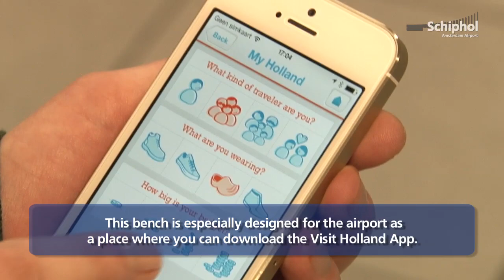Handy app for sightseeing in the Netherlands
On the 13th of February, NBTC Holland Marketing and Amsterdam Airport Schiphol revealed the Visit Holland bench. This bench is especially designed for the airport as a place where you can download the Visit Holland App. With this app, you are able to get handy information about sightseeing in the Netherlands.